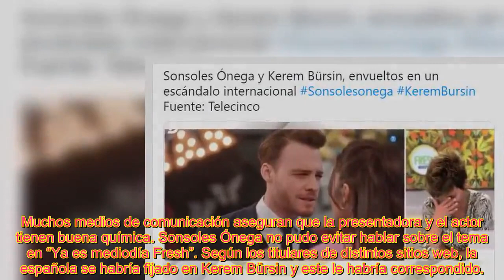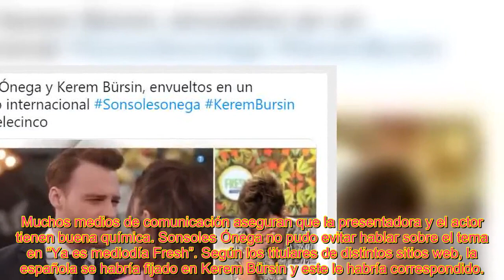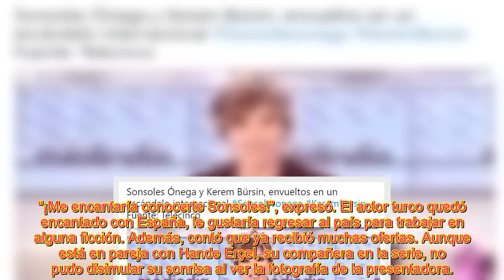¡ ÚLTIMA HORA ! KEREM BÜRSIN Y SONSOLES ÓNEGA, ENVUELTOS EN UN ESCÁNDALO INTERNACIONAL